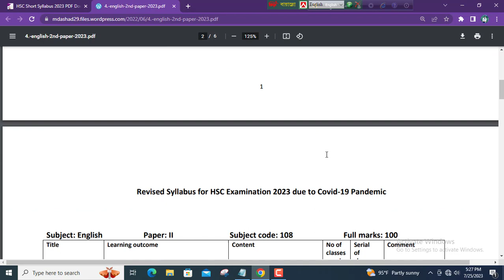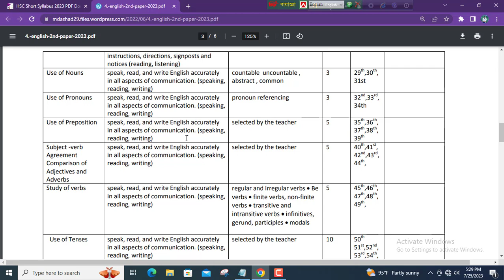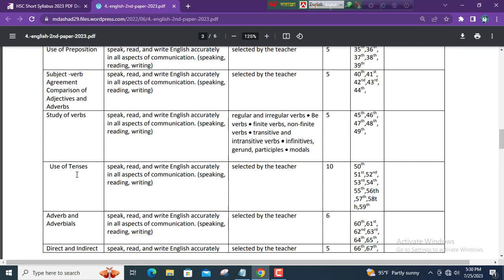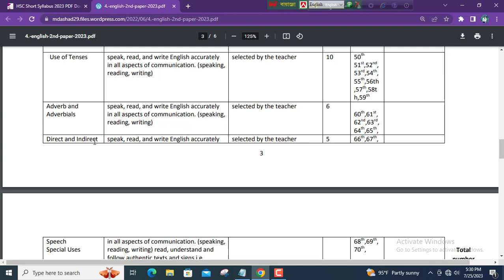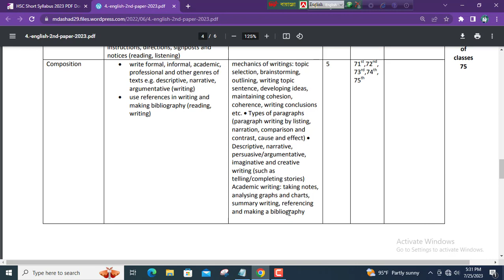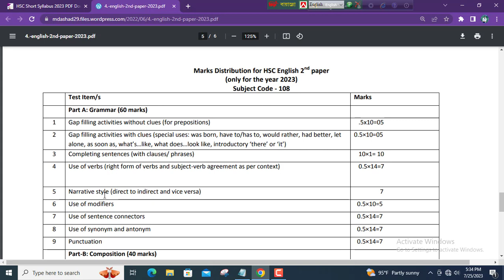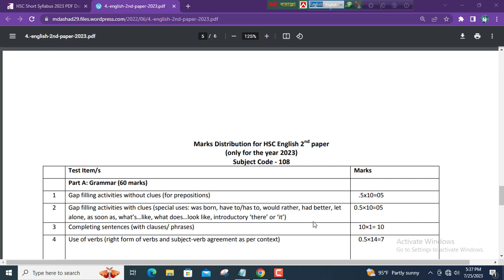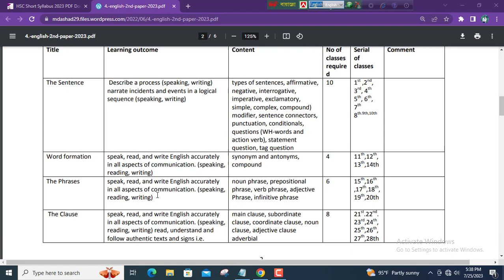HSC 2024 Short Syllabus PDF Download Link | এইচএসসি ২০২৪ সংক্ষিপ্ত সিলেবাস পিডিএফ ডাউনলোড | English